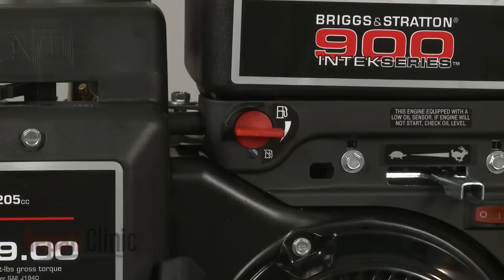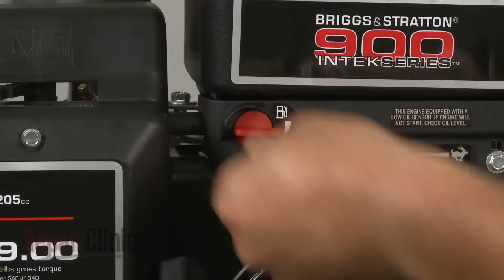Briggs & Stratton Engine Choke Lever Replacement Kit #690023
This video provides step-by-step instructions for replacing the choke lever on Briggs and Stratton small engines, commonly found in lawn mowers, riding tractors, zero-turn radius mowers, pressure washers, generators, log splitters, and snow blowers. The most common reason for replacing the choke lever is if you have trouble starting the engine and the problem is not in the choke shutter or the connection between the choke lever and shutter.

Additional small engine repair, troubleshooting tips, help with finding your model number, and part replacement videos

All of the information in this choke lever replacement video is applicable to the following brands: Briggs & Stratton.

Tools used: flat-head screwdriver, nutdriver, snap ring pliers